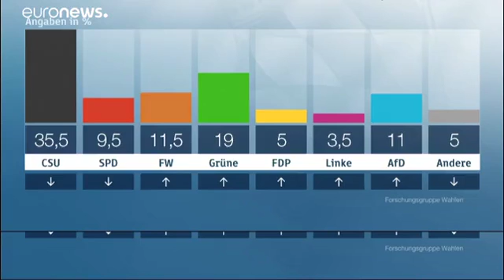Merkel's Bavarian allies suffer historic setback in election- exit poll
German Chancellor Angela Merkel's Bavarian allies have suffered their worst election result since 1950, according to an exit poll for Sunday's state vote.

The Christian Social Union (CSU) won 35.5 percent of the vote, an exit poll for broadcaster ARD showed, losing its absolute majority for only the second time since 1962.

The result, saw the pro-immigration Greens come second and the far-right Alternative for Germany (AfD) enter the state assembly for the first time.

It now means the CSU will need to form a coalition in Bavaria. Its leader and minister of the interior, Horst Seehofer, has caused problems for Merkel as he has gradually shifted his party to the right since the Chancellor welcomed more than one migrants to Germany in 2015.

The open-door migrant policy has seen a rise in support for the far-right Afd and caused Merkel's government to come close to collapse.

Divisions between Merkel's Christian Democratic Union and the CSU widened after an inconclusive national election in March forced them into a coalition with the left-leaning Social Democrats (SPD).

There is further trouble ahead for Merkel, who faces a CDU party congress in December when she will seek re-election as party chairwoman.

Another test for her CDU party will come in two weeks time during the regional election in the western state of Hesse, home to the financial centre of Frankfurt. The CDU is expected to remain the largest party but lose votes.
Play Video
Play
Current Time
0:00
Loaded: 0%
Progress: 0%
Duration Time
1:05
Mute
Fullscreen